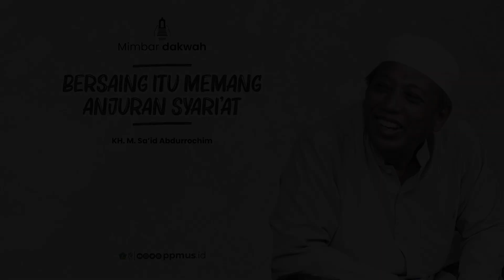BERSAING ITU MEMANG ANJURAN SYARI'AT || KH. M. Sa'id Abdurrochim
KH. M. Said Abdurrochim
(Pengasuh PP. MUS Sarang)